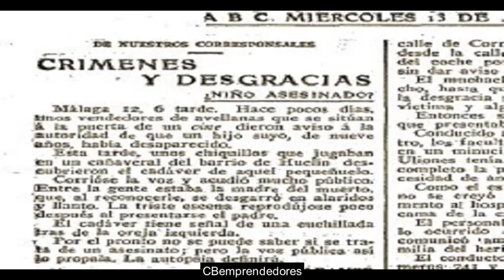🔴 Crónica negra: José González Tovar - El sacamantecas de Málaga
Corría el verano de 1913 en la ciudad de Málaga, los padres de un niño llamado Manuel Sánchez estaban ocupados vendiendo «chucherías» a las puertas del cine Pascualini, situado en la avenida del paseo Heredia, mientras su hijo jugaba por los alrededores, todos ajenos a la mente malvada de dos desaprensivos que engatusaron al pequeño para llevarlos hasta uno cañaverales, en donde le clavaron una navaja en el cuello, con una hendidura hasta la columna vertebral, dejando caer su sangre dentro de un garrillo de hojalata.

El cuerpo del niño fue encontrado tres días más tarde.

Tras las investigaciones llevadas a cabo, se detiene a Francisco Treviño Frías, al que apodan «el hombre de la varita», un personaje extraño con problemas mentales, al que dejan libre por faltas de prueba.